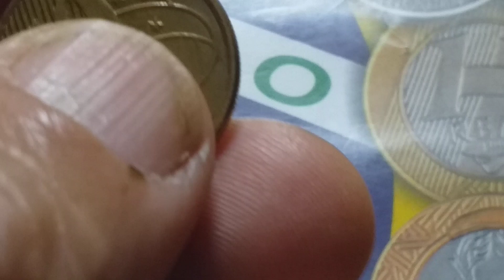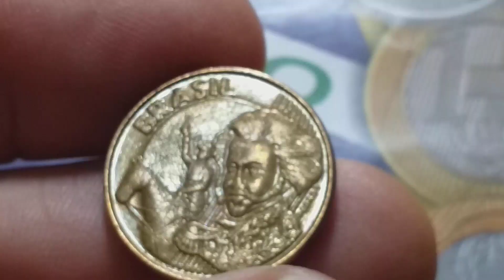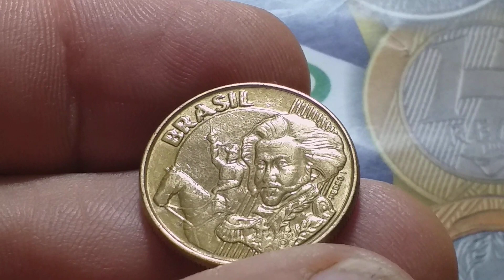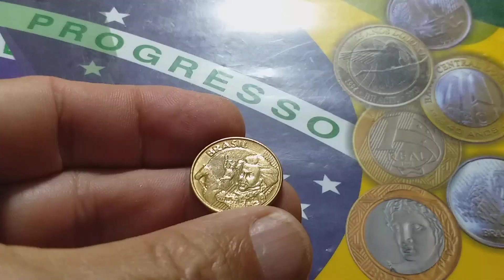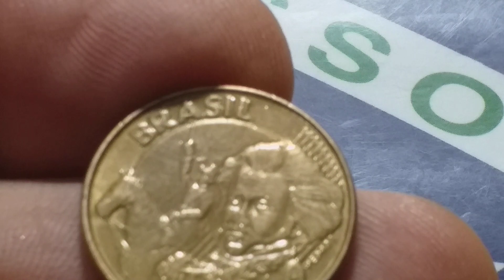10 CENTAVOS DEFEITO RARO! VEJA O VALOR AGREGADO 💱💲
DEFEITO RARO EM MOEDAS DO REAL.